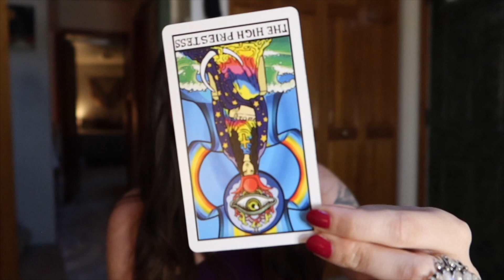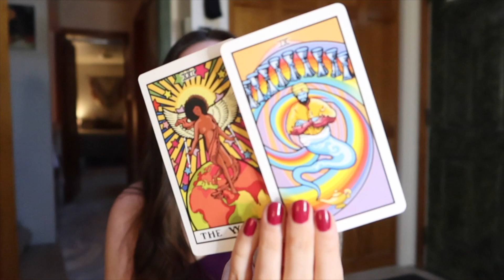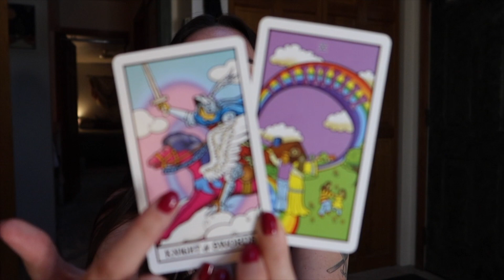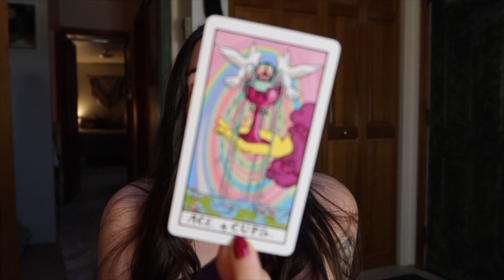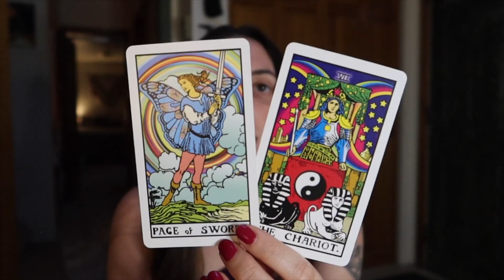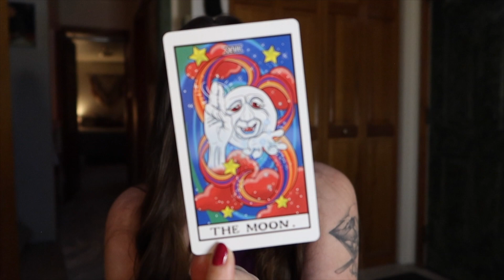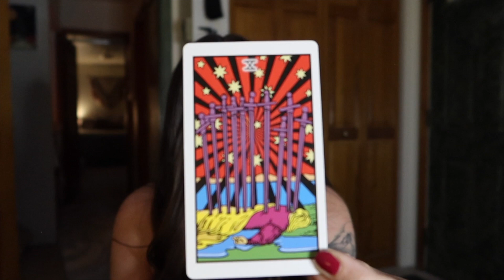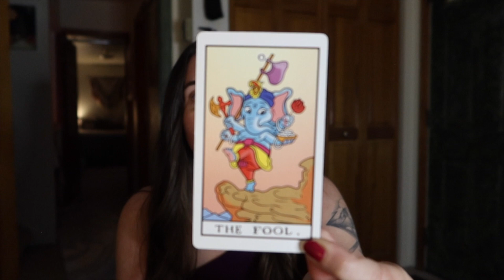June AstroHD Transit Update // upcoming Astrology and Human Design Transits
plus horoscopes for each Human Design Aura Type ✨ what transit are you most looking forward to in June?

00:00 Intro
00:40 Overview of the Transits : Channels : What to Expect
03:33 Mars in Leo
03:55 Venus joining Mars in Leo on June 5th, 2023
04:04 North Node conjunct Jupiter
05:33 NN & Jupiter Square Pluto : Gate 60
06:19 Full Moon in Sagittarius
10:03 Mercury conjunct Uranus June 4th, 2023 : Gate 23
10:49 Venus in Leo (Opposing Pluto)
14:54 June 9 — Moon conjunct Saturn in Pisces & enters RX
16:07 Pluto re-enters Capricorn
16:43 Mercury Trine Pluto : Mercury in Gemini
17:29 Venus Square Jupiter
18:55 Moon conjunct NN & Jupiter in Taurus
20:19 more on Saturn RX
21:10 New Moon in Gemini (Square Neptune)
21:48 Gate 12
22:59 June 21 — Sun in Cancer : Moon, Venus, Mars conjunct in Leo
24:49 June 23 — NN in Gate 3 &  SN in Gate 50
30:51 Harmonious Aspects at the end of June
31:25 Moon in Scorpio Opposing Uranus
32:59 Chiron in Aries

33:41 Tarot Readings for EACH AURA TYPE
33:55 Manifestors
40:16 Generators
44:04 Manifesting Generators
49:49 Reflectors
53:53 Projectors